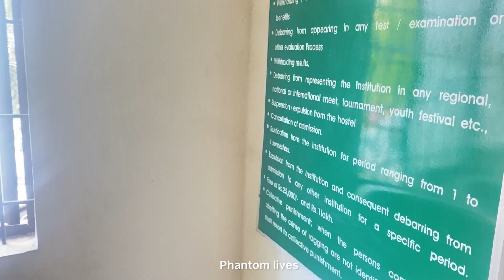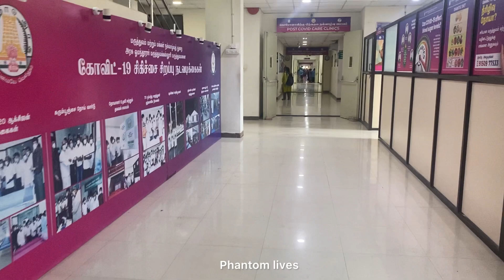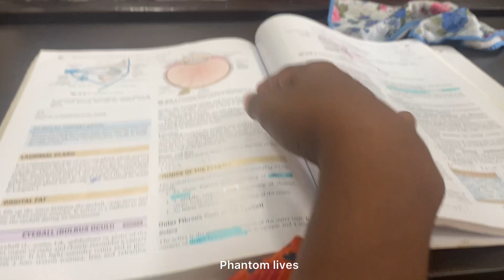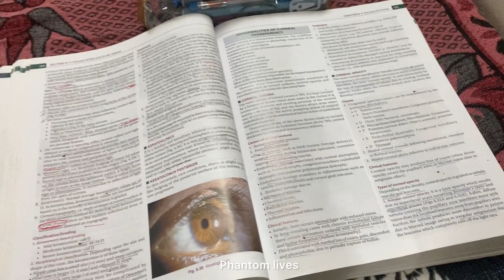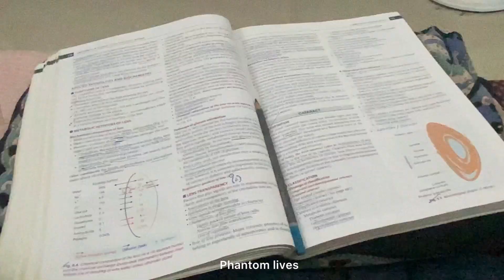Day -01 of Going college From Hostel